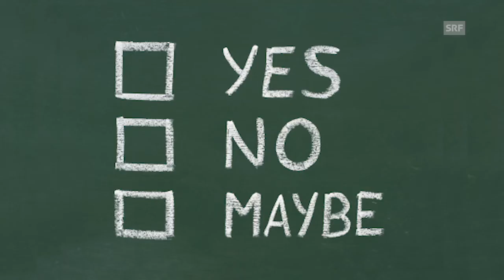Trump & Melania Movie Trailer | Deville | SRF Comedy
Donald Trump hat letzte Woche für Kim Jong-Un einen Filmtrailer produziert. Fun Fact: Auch Melania hat er damals so den Antrag gemacht.
Donald Trump made a Movie Trailer for Kim Jong-Un. Fun Fact: He made a similar one back when he proposed to Melania.

Bist du schlagfertiger als jeder Politiker und hast auf alles die passende Beleidigung? Dann beweise es im neuen Arena-Game.